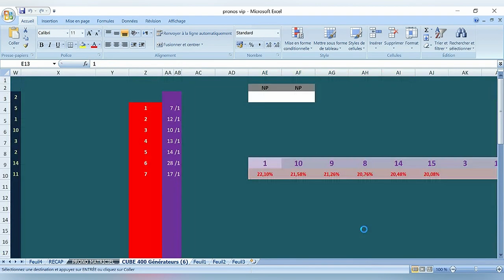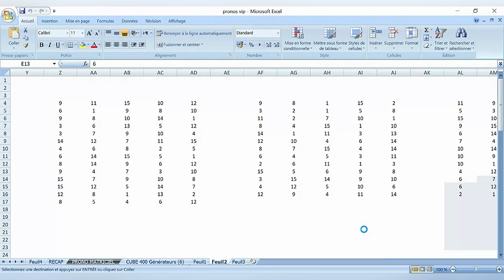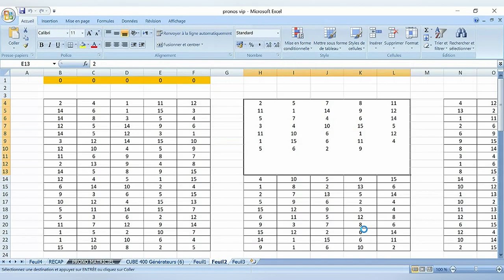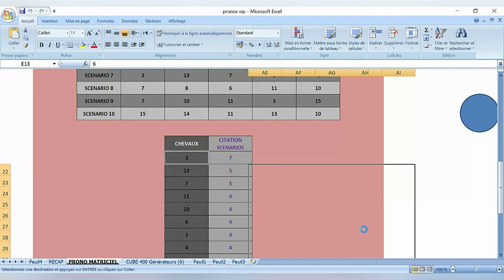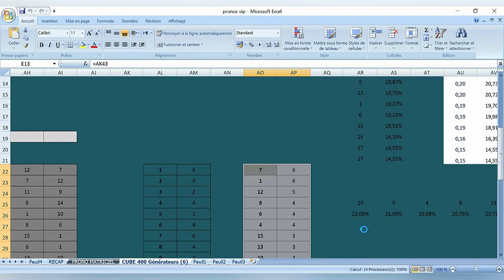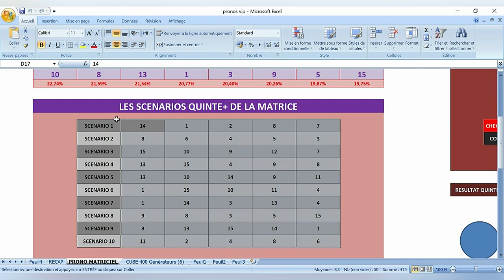PRONOSTIC PMUPrix de la Rochelle Steeple-chase - 3800m - 110000 € - 14 Partants 10 04 2023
Pronstic
Prix de la Rochelle
 Steeple-chase - 3800m - 110000 € - 14 Partants